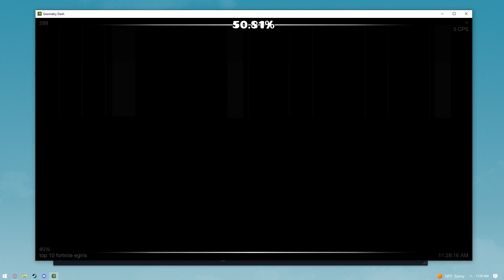Sh*tty Flyers // [EXTREME CHALLENGE]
all the leaves are brown